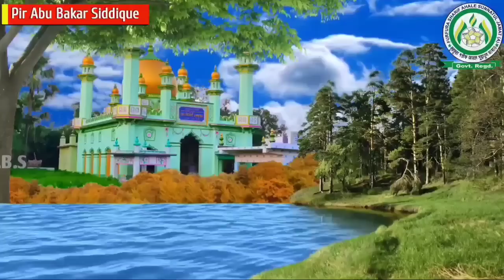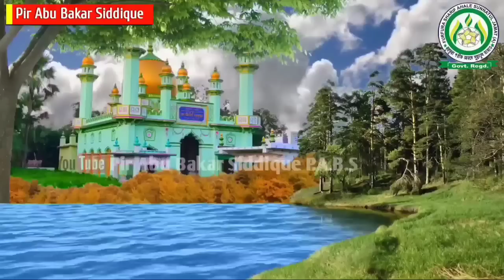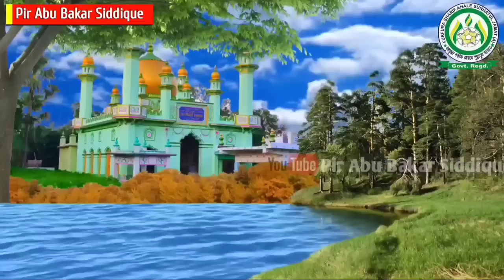আজকে জলসা পিংলা পশ্চিম মেদিনীপুর, এক টানে সেরা জলসা, পীরজাদা আব্বাস সিদ্দিকী,Pirzada Abbas Siddique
আব্বাস সিদ্দিকী
চ্যানেলের বিবরণ

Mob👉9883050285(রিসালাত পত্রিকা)